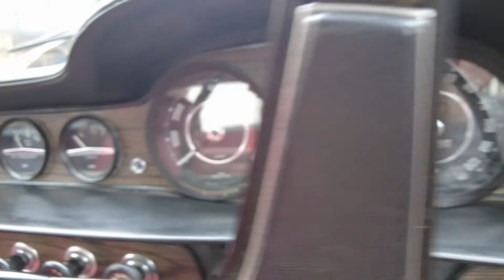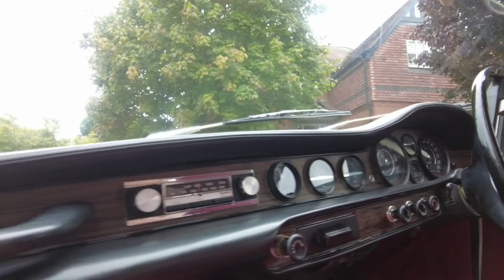1970 Volvo P1800 Interior Review